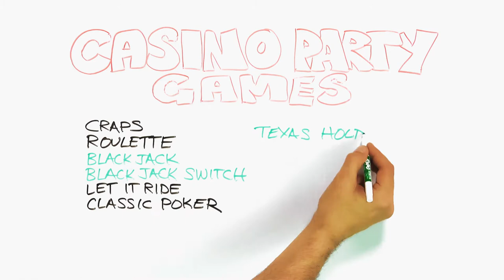What are Casino Theme Parties? How do they work? | talent network Whiteboard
MAY 2018
Casino Themed Parties by talent network, inc.

Casino-style entertainment featuring an exciting array of authentic, interactive games.

Casino Night Parties are our most popular and highly requested events, providing interactive entertainment as a successful way to entertain clients and employees. Bring the excitement and energy of Vegas to your next party with a Pittsburgh Casino Themed Party. talent network, inc. offers the most popular games including Blackjack, Craps, Roulette, Texas Hold’em, Let It Ride, genuine Slot Machines, Money Wheels and more.

talent network, inc.
Find the perfect act for your next private party, college or corporate event with help from Entertainment Booking Agency talent network.

WHITEBOARD VIDEO PRODUCED BY:

TALENT NETWORK, INC. / Pittsburgh, PA
* David Sedelmeier, Emma Venezie, Frank Murgia
* Voice Over by Hannah Lapiska
* Illustration by Jim Kanfoush

IN ASSOCIATION with PACER STUDIOS
- A full service ad agency providing web design, video production, television commercials, social media marketing, logo design to the Pittsburgh and Beaver area.

445 State St, Beaver, PA 15009